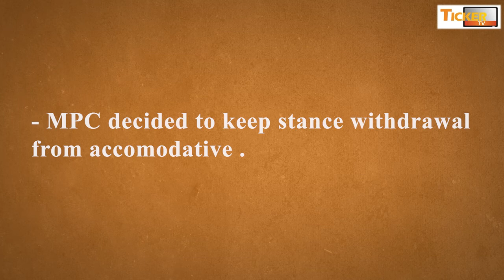RBI MPC Policy Update | 8th June 2022 | Inflation | Economy